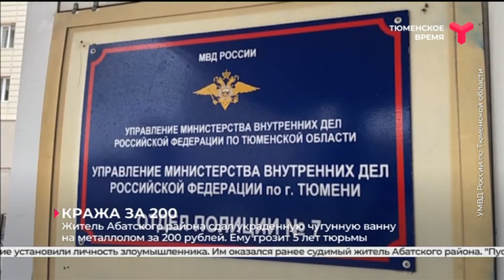До пяти лет за украденную ванну | Абатский район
Лёгкие деньги обернулись реальным сроком. Из дома на улице Паровозной в Тюмени неизвестный похитил чугунную ванну и две секции батарей. Полицейские установили личность злоумышленника. Им оказался ранее судимый житель Абатского района. Задержанный отнёс ванну в пункт приёма металла. Выручил за неё 200 рублей, деньги потратил на алкоголь. В отношении мужчины возбуждено уголовное дело по статье "Кража". Ему грозит лишение свободы на срок до 5 лет.